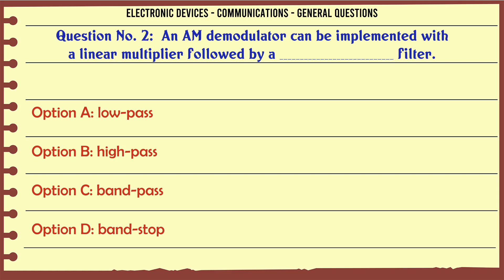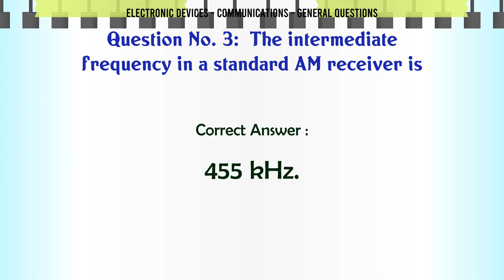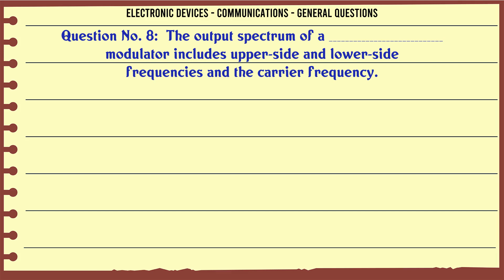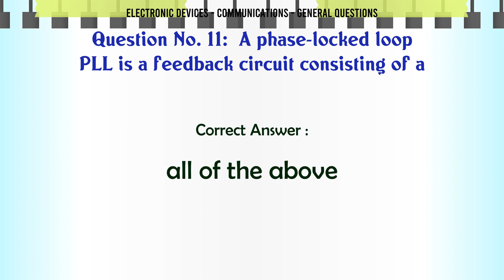MCQ Questions Communications - General Questions with Answers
Communications - General Questions GK Quiz.

Question and Answers related to Communications - General Questions

List of top 5 Questions:

The output spectrum of a ________ modulator includes upper-side and lower-side frequencies and the carrier frequency.

Amplitude modulation is a ________ process.

What does VCO stand for?

A phase-locked loop PLL is a feedback circuit consisting of a

If a 1 MHz carrier is amplitude modulated with a 5 kHz audio signal, the upper-side frequency is ________ kHz.

Content of this Video:

MCQ question answers for Communications - General Questions

Important Questions in Electronic Devices

Electronic Devices MCQ Questions you must know for Interviews, Exams, and Quiz